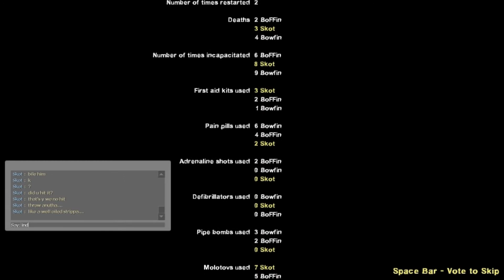A Breeze...As Long As We Dont Eff It Up!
Bowfin, BoFFin & Skot: Perfect Hideout 2 Finale